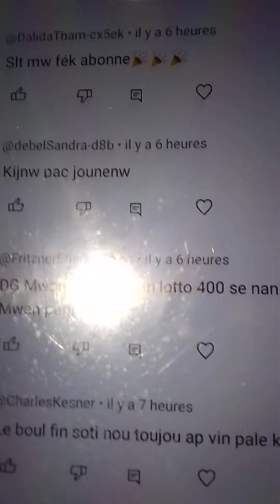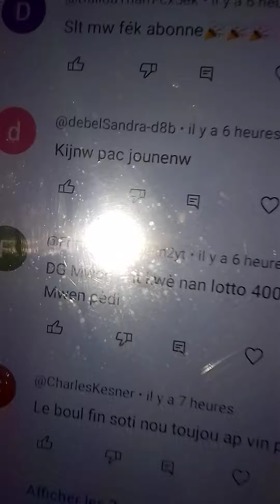boulcho pou jodia le 26 juillet 2024